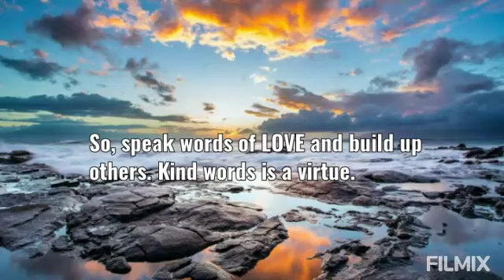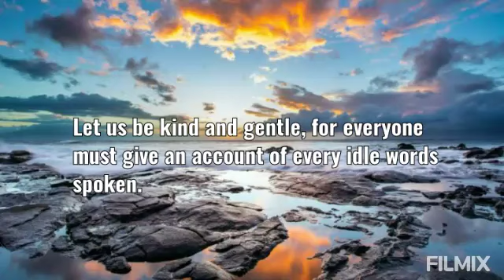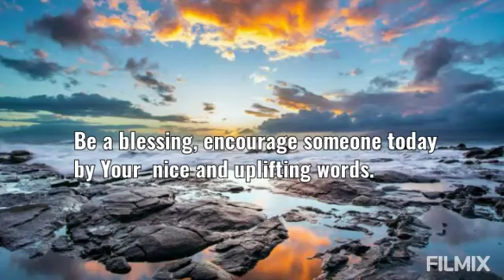Bible Verse # 55/ Matthew 12:36-37